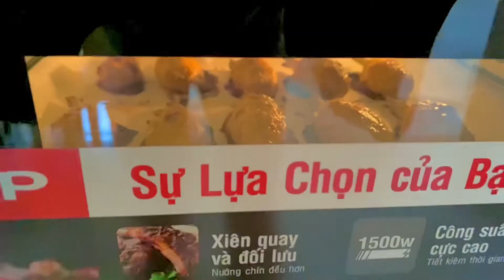ENG | 🇻🇳🏠 DAILY VLOG | CUỘC SỐNG ĐỘC THÂN - Bữa cơm bên gia đình - Chả gà - Cà tím nướng mỡ hành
Chào mọi người, mình ở đây để chia sẻ với mọi người cuộc sống độc thân của mình. Lần này là một vlog nhẹ nhàng, ấm áp của mình cùng gia đình.Hi vọng rằng, mọi người có thể dành nhiều thời gian hơn cho gia đình. Đặc biệt là những bữa cơm quây quần bên gia đình nhé!

Hi! I’m lani, based in the VN! i create mostly daily vlogs, food ☁️ thank you for supporting my channel!